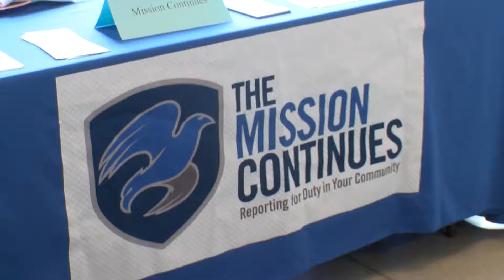HTV News Flash: "Salute to Veterans Business Workshop"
The City of Houston's Office of Opportunities participated in the second annual "Salute to Veterans Business Workshop" this past November.

The event was designed to help veterans learn how to start a business, learn about funding, and how to get certification.  Business representatives were also on hand for veterans to help network.